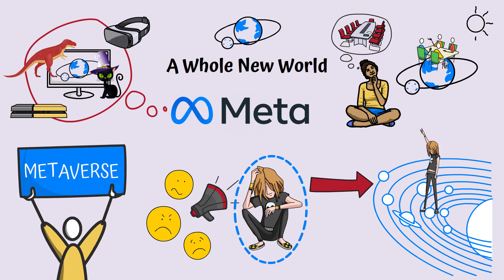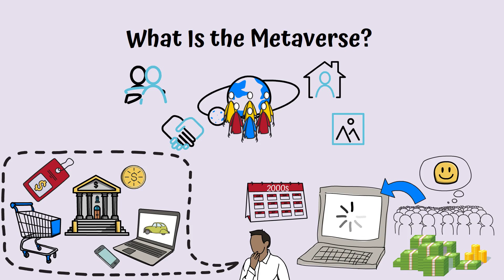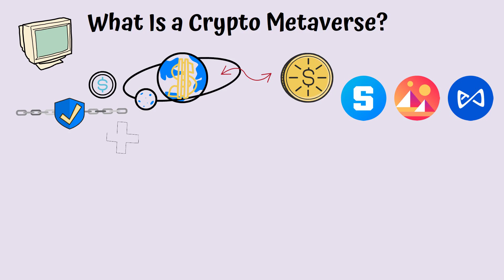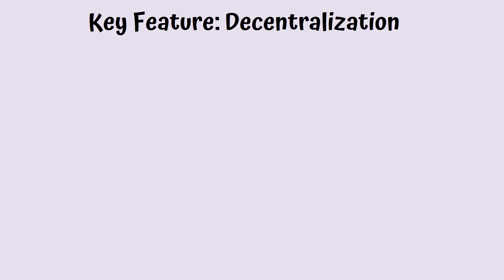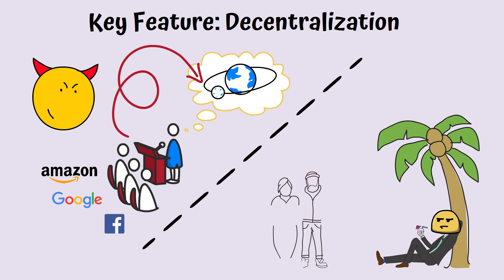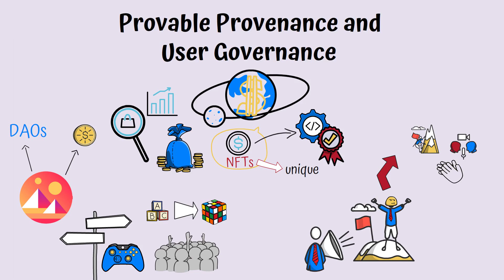THE FUTURE LOOKS LIKE THIS! | Metaverse Explained | Cryptomatics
You’ve surely heard of the metaverse by now, probably thanks to Facebook - now known as Meta - which announced it began working on creating a whole new world that is just like ours but virtual. It’s like those VR games in which you need a screen, a console, and a pair of special glasses to suddenly walk side by side with dinosaurs or escape a haunted house.

0:00 A Whole New World
2:30 What Is the Metaverse?
2:35 What Is a Crypto Metaverse?
5:25 Key Feature: Decentralization
6:44 Provable Provenance and User Governance
8:00 The Economic Value in the Real World
8:40 Conclusions

⛓️ 🔗 Useful Links 🔗⛓️